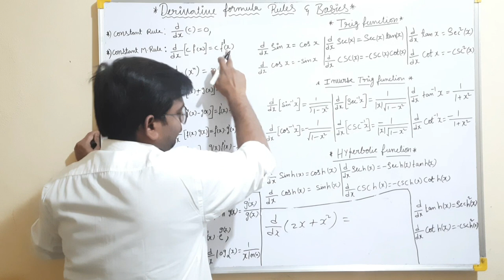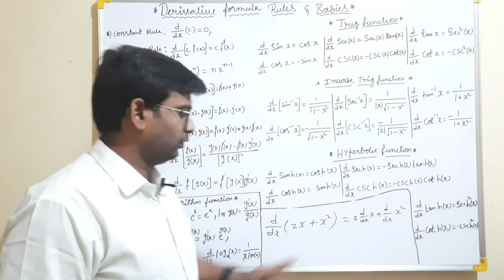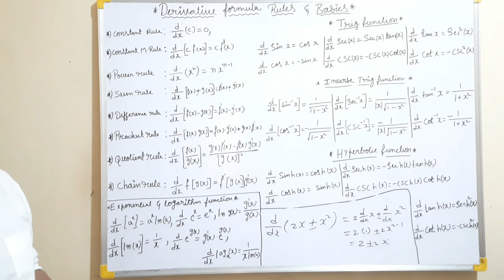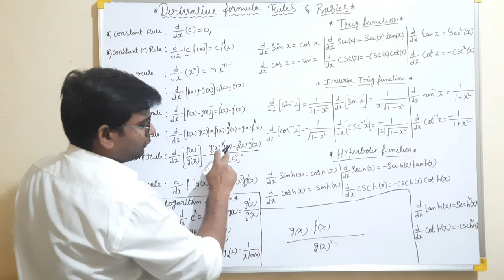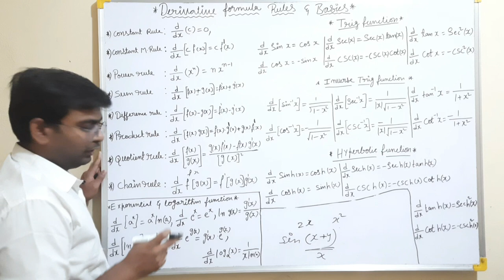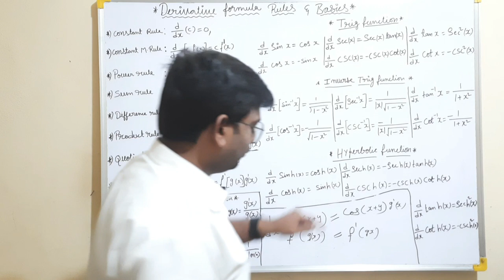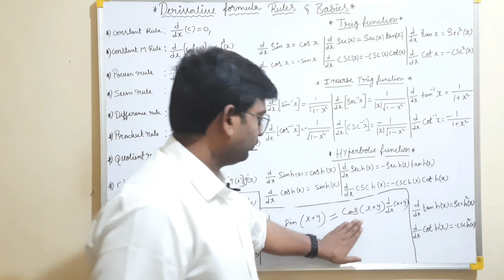DERIVATIVES FORMULAS|DERIVATIVES BASICS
REDUCTION FORMULA|INTEGRATIONS|REDUCTION FORMULA reduction formula sin^n x